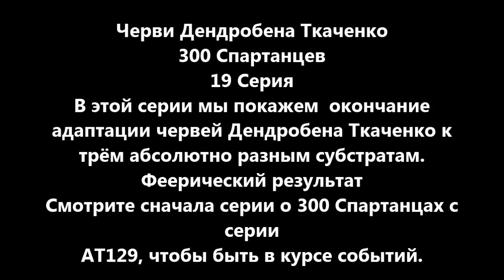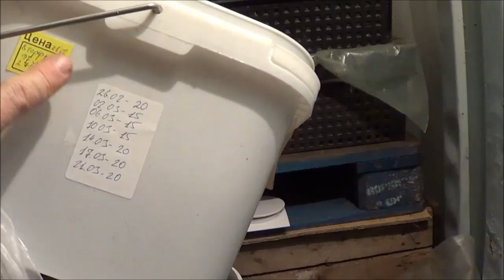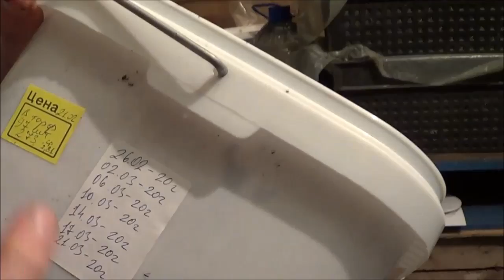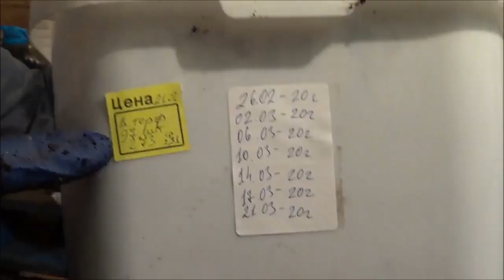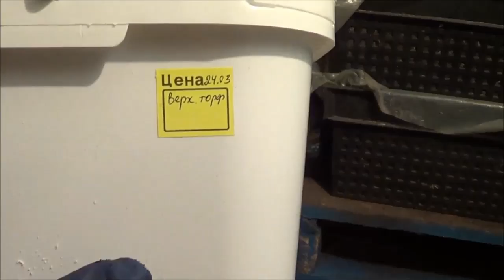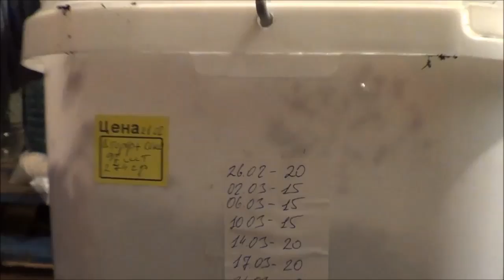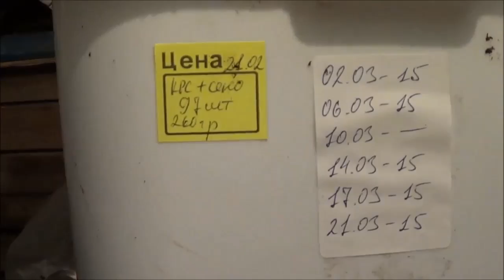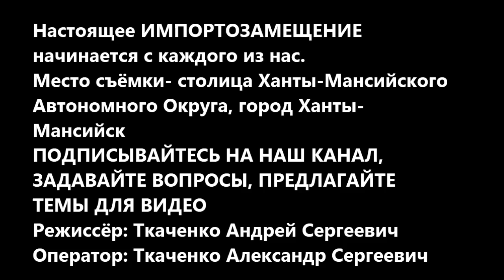АТ157 Оканчание адаптации Дендробены Ткаченко к трём субстратам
19 серия 300 спартанцев.